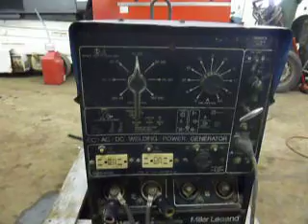30-3167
18hp Onan Electric start. Welder/Generator. Leads included. Double 110v outlets for generator not working. Single 110v outlet on right side of control panel works.